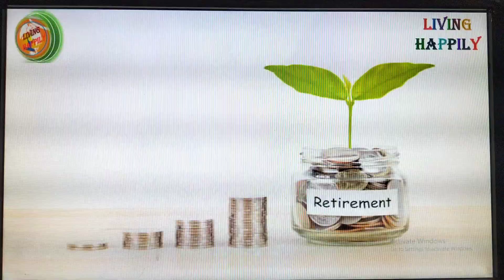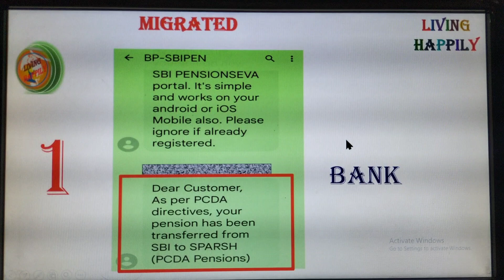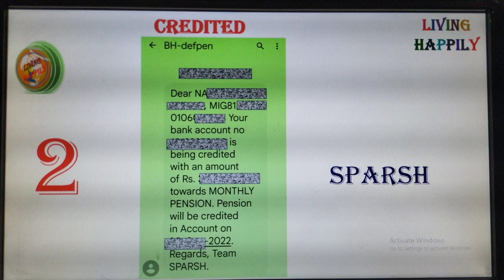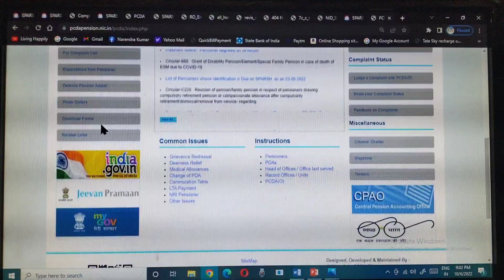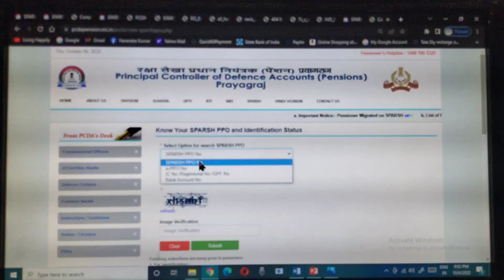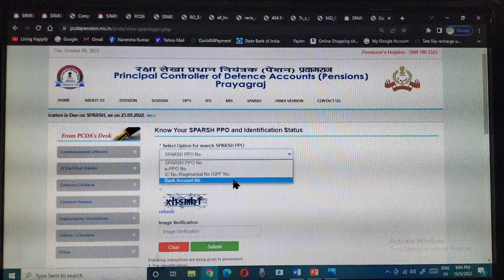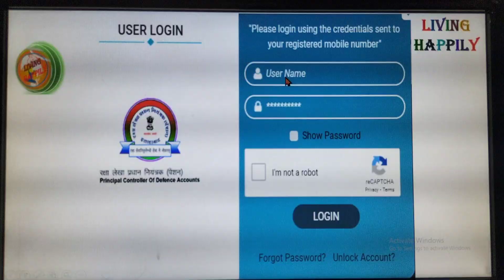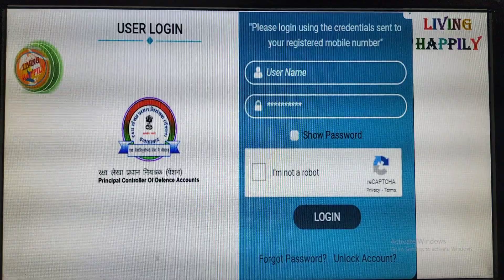SPARSH Pension Updates... सम्पूर्ण समाधान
@Living Happily

प्रिय मित्रों,
सादर नमस्कार

sparsh.defencepension.gov.in login
sparsh login
sparsh pension
sparsh pdv
pcda login
jeevan pramaan